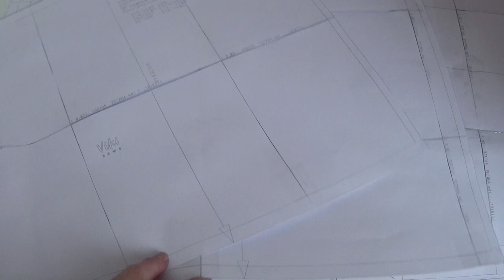Как сшить платье своими руками / шью платье из хлопка VikiSews Регина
Всем привет)
Шью летнее платье Регина по выкройке VikiSews
Ткань хлопок с добавлением лайкры, расход 160см. при ширине 145см.